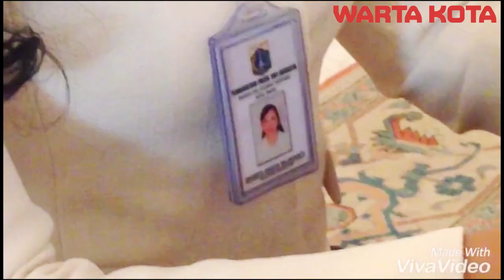petugas PTSP cantik ini temui ahok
Dhreti Cesta Wijayanti (25) Petugas dari Dinas Penanaman Modal dan Pelayanan Terpadu Satu Pintu (DPMPTSTP) DKI menemui Gubernur DKI Jakarta, Basuki Tjahaja Purnama atau Ahok di Balai Kota, Jalan Merdeka Selatan, Gambir, Jakarta Pusat, Selasa (28/2/2017)

Wanita cantik ini menyampaikan hasil penelitiannya sewaktu kuliah, yakni mengenai permukiman kumuh di Kampung Luar Batang, Penjaringan, Jakarta Utara.

Wanita lulusan Jurusan Arsitektur Universitas Indonesia itu menyebut, dari hasil penelitiannya, ada alasan kenapa warga enggan direlokasi.

Yaitu karena warga ketergantungan hidupnya pada kehidupan informal.

Seperti memenuhi kebutuhan hidup dengan berjualan membuka warung, menjual makan, dan dagangan lainnya di sekitar tempat tinggal.

Karena itu Pemerintah Provinsi harus bisa mengakomodir kebutuhan warga yang direlokasi tersebut. Agar tetap bisa membuka usahanya.